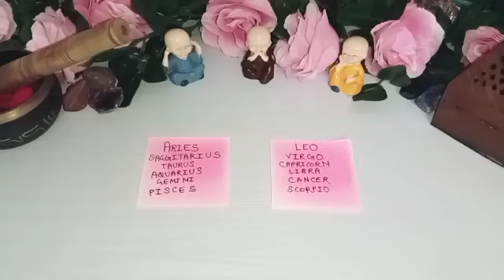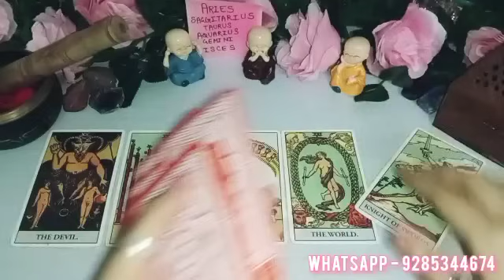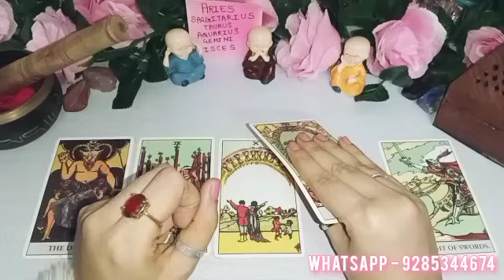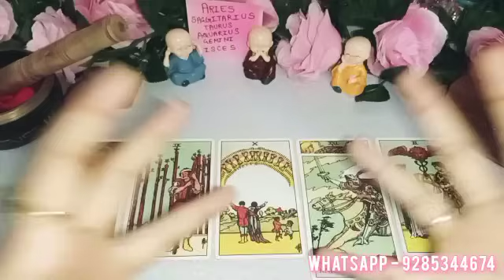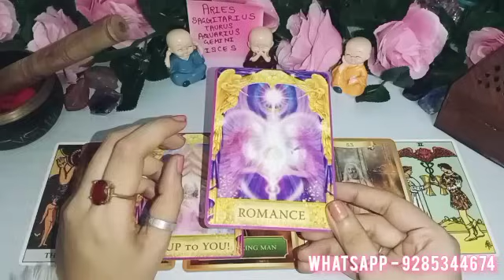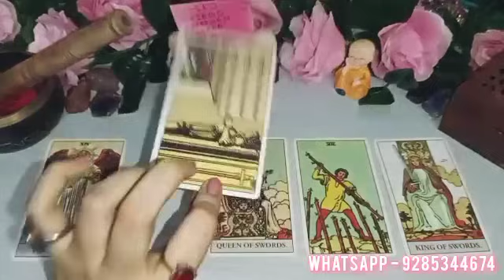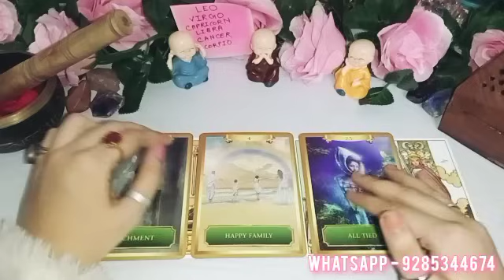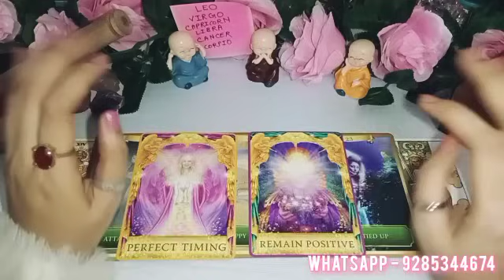SEPTEMBER 2024 HOROSCOPE | WHATS WRITTEN IN YOUR DESTINY | MONTHLY TAROT CARD PREDICTION IN HINDI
Topic - Who will you marry and when pick a card tarot reading in hindi

Hello everyone..

😇💞 BOOKINGS ARE CLOSED FOR PAID PERSONAL READINGS FOR NOW.. 👇👇
1)FOR PAID PERSONAL READING BOOKINS

❤️ BOOKINGS ARE OPEN FOR THIS 👇👇
2) FOR ENERGISED CRYSTALS ,REMEDIES &TAROT CLASSES CONTACT -

♥️TIME STAMPS♥️-
00:00 PILE SELECTION
02:32 Group 1
15:04 Group 2

Astrologer
Tarot cards
Marriage prediction
Spirituality
Healing healer